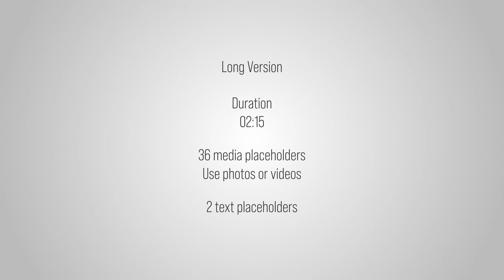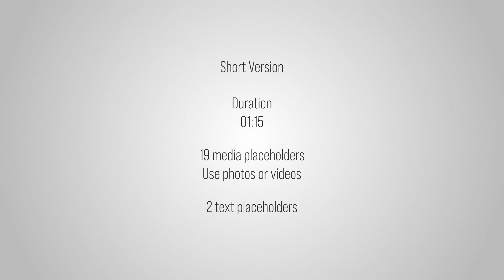2 5D Photo Slideshow for After Effects 2023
2 5D Photo Slideshow for After Effects 2023

2 5D Photo Slideshow for After Effects 2023

Modular Structure
Contains 2 versions of the template:
4 Scenes / 2 Scenes
Long Duration – 02:15, Short Duration – 01:15
36 Media Placeholders / 19 Media Placeholders
2 Text Placeholders / 2 Text Placeholders